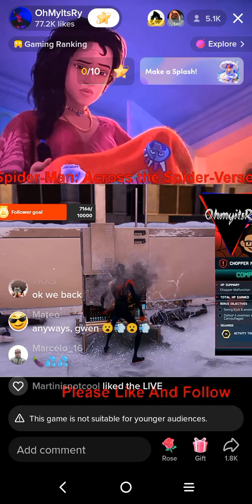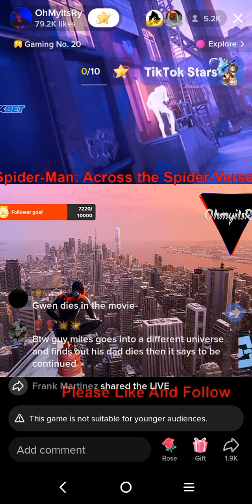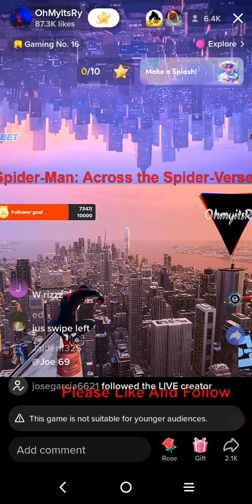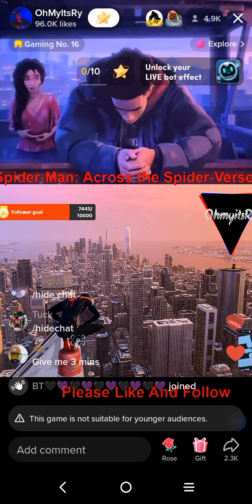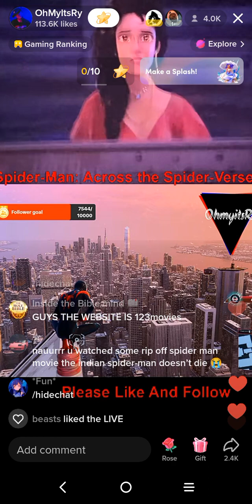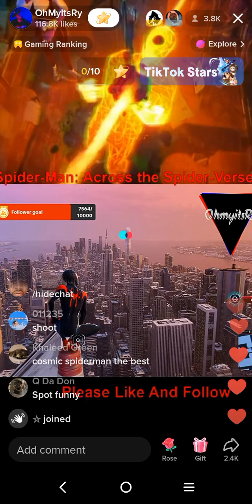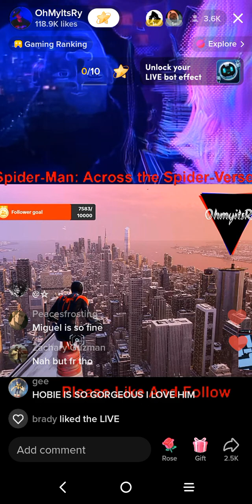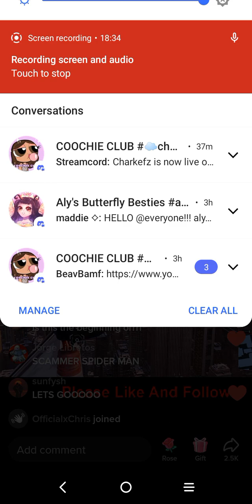spider man across the spider verse